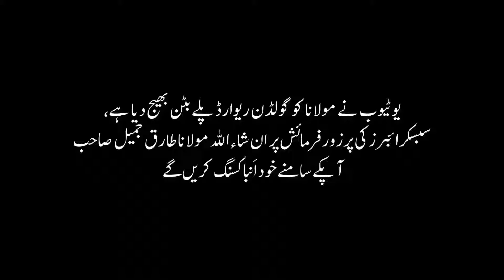Golden Play Button Unboxing by Molana Tariq Jameel YouTube Award 4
One of the best scholar in the world

molanatariqjameel